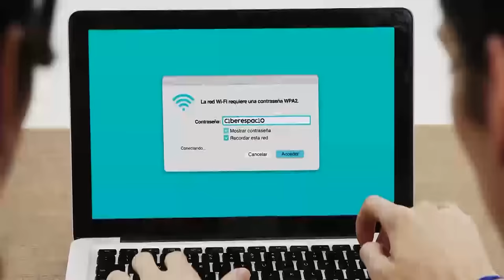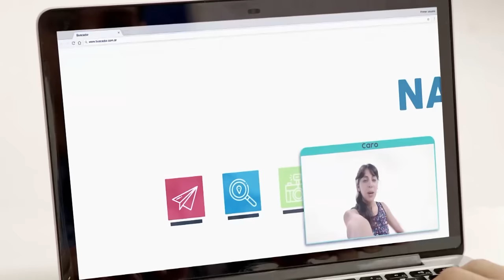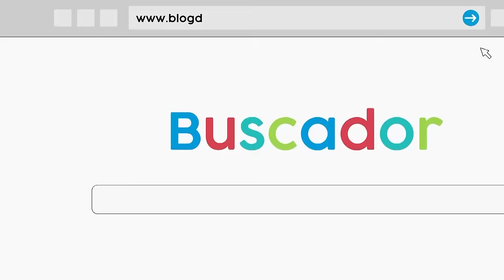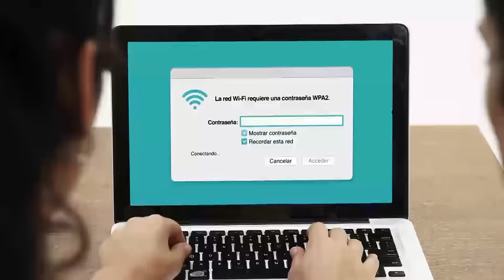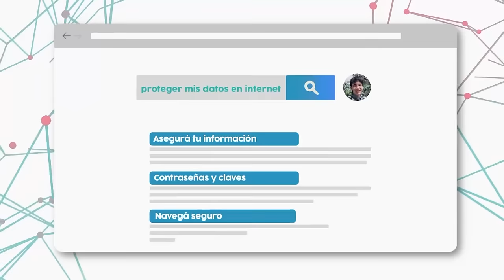Ciberespacio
En este capítulo de la serie Somos Digitales, Nico quiere conectarse a internet y no puede. Junto con Caro, emprenden un viaje por internet, la nube, la World Wide Web y el ciberespacio. Este video  ha sido elaborado en el marco del plan Aprender Conectados, del Ministerio de Educación, Cultura, Ciencia y Tecnología de la Nación.